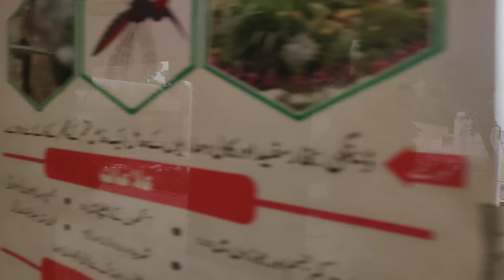Crazy Renovation about Gaddafi Stadium | Gaddafi Stadium Lahore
Gaddafi Stadium Lahore renovation update|PCB Chairman visited Gaddafi Stadium Lahore
Qaddafi Stadium Lahore Update | ICC Champion Trophy 2025 | New 3D Design & Construction Vlog
Gaddafi Stadium New Update | Gaddafi Stadium New 3D Design | ICC Champion Trophy 2025

Get the latest update on Qaddafi Stadium Lahore's renovation for the ICC Champion Trophy 2025! In this vlog, I take you through the construction site, showcasing the new 3D design and developments. Watch till the end for an exclusive updates and look at the stadium's transformation.

icc woman match

LatestVideoGaddafistadiumLahore2 Big Updates of Gaddafi Stadium | Gaddafi Stadium Today Latest Update | ICC Champion Trophy 2025